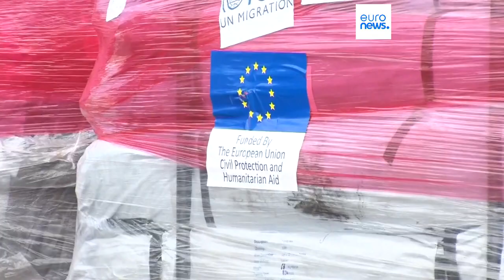Von der Leyen warnt vor einer Vertreibung der Palästinenser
EU-Kommissionspräsidentin Ursula von der Leyen hat sich während eines Treffens mit dem ägyptischen Präsidenten Abdel Fattah al-Sissi in Kairo gegen eine "Vertreibung von Palästinensern" ausgesprochen.